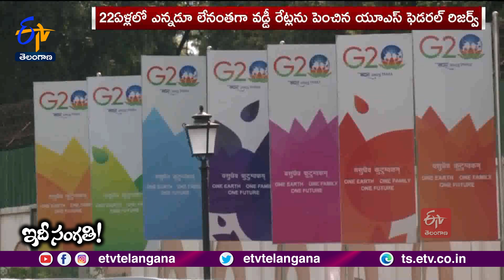Getting Out of Economic Crisis in the World | Prime Agenda For G-20 Summit || Idi Sangathi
రష్యా ఉక్రెయిన్‌ యుద్ధం...పెరుగుతున్న ద్రవ్యోల్బణం. ఆర్థికంగా సతమవుతున్న దేశాలు.. నానాటికీ ఎక్కువవుతున్న కాలుష్య ఉద్గారాలు. వెరసి కొంతకాలంగా ప్రపంచం తీవ్ర పరిణామాలు చవిచూస్తోంది. ఈ సమయంలో జరిగే జీ-20సదస్సుకు ఎంతో ప్రాధాన్యత ఏర్పడింది. ఈ సారైనా దేశాల మధ్య ఏకాభిప్రాయం కుదిరి తీర్మానాలు ముందుకు కదిలే అవకాశం ఉందా అని... ప్రపంచ దేశాలు ఎదురుచూస్తున్నాయి. 2030 నాటికి శిలాజ ఇంధనాలు తగ్గించడం, రష్యా ఉక్రెయిన్‌ యుద్ధంపై చర్చ, ఆర్థికంగా అభివృద్ధి చెందుతోన్న దేశాలకు రుణ సదుపాయాలు.. లాంటి కీలక అంశాలు ఈ జీ-20 సమావేశాల్లో చర్చకు వచ్చే అవకాశం ఉన్నట్లు తెలుస్తుంది. మరి, సానుకూల తీర్మానాలు జరగాలంటే దేశాలు ఎలాంటి ప్రయత్నాలు చేయాలి..? ముఖ్యంగా ఆర్థిక సంక్షోభం నుంచి బయటపడటానికి తీసుకోవాల్సిన చర్యలు ఏమిటి..?